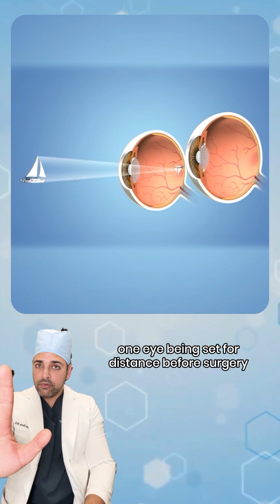Depth perception after EVO ICL surgery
Does EVO ICL surgery affect depth perception?